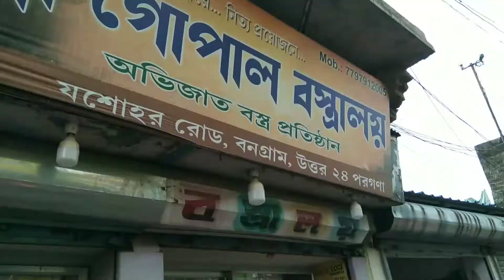দুর্গাপূজার বাজার শাশুড়ি মা এত শাড়ি কিনে দিলো☺️☺️@enjoykspfamily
Hello,
          friends welcome back to my new video..here we makes video on every simple daily life.if you people are interested in our daily life, please do like share and subscribe our channel to stay tuned.if you wanna say something you can comment on our video and let us know about that..